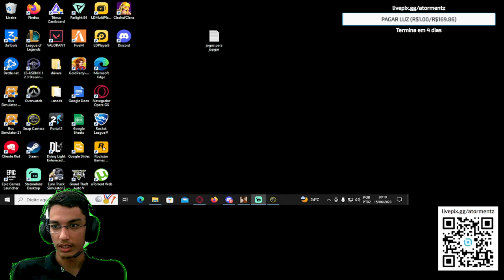GTA SA DUBLADO SEM CODIGO #10